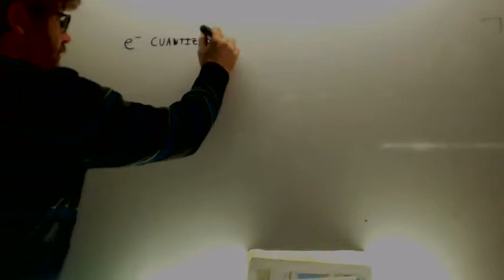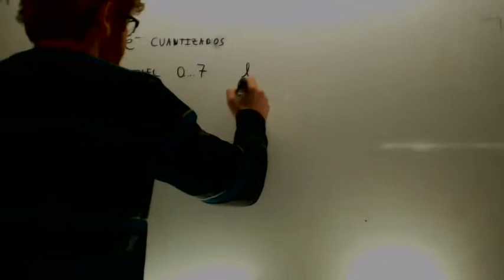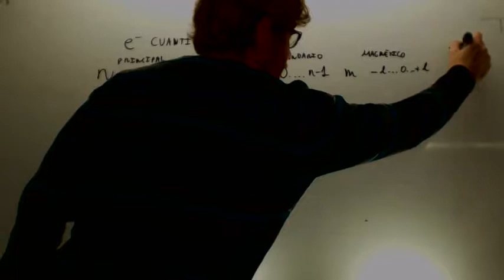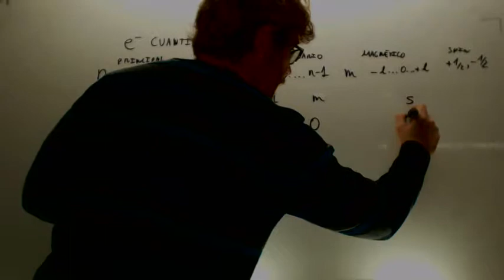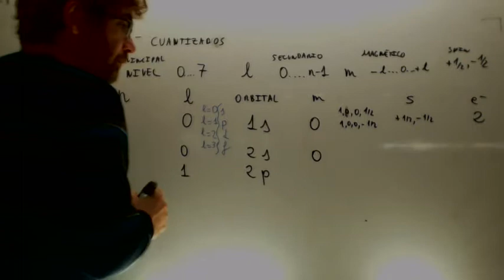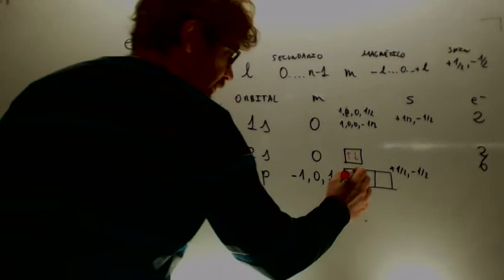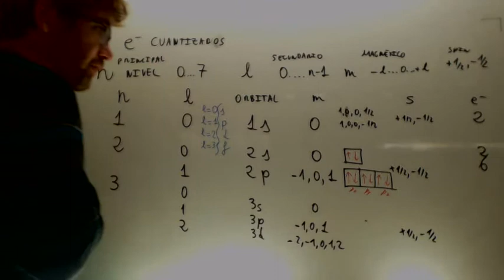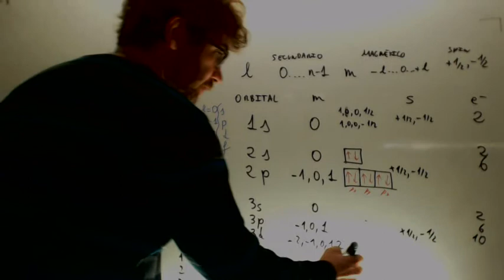Numeros cuanticos Quimica 2º Bachillerato Academia Usero Estepona